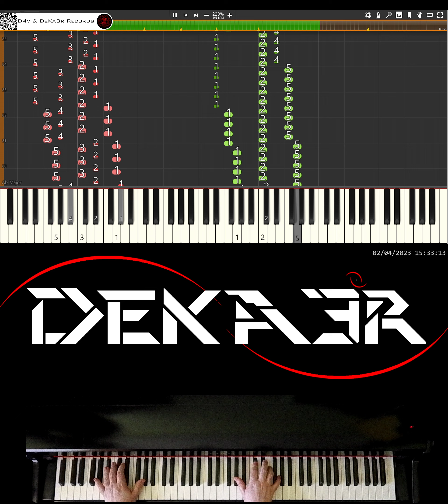🔴 IRL 🎹 RUNNER • CREACIÓN DE SU DIGITACIÓN, MNEMOTECNIA Y ESTUDIO PARA PIANO